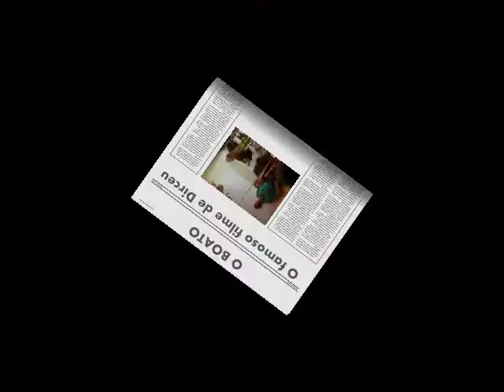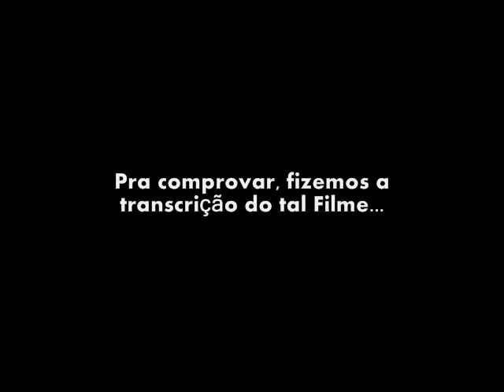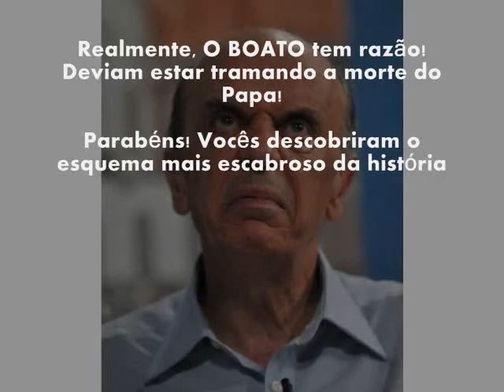Filme de Dirceu